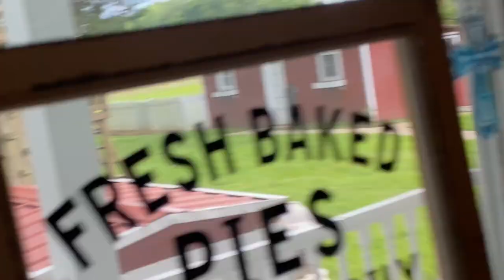What's UNDER the OVERALLS (home-video rewind)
In January 2009 here on the farm, Joey and I made a couple of homemade promotion videos for the upcoming season of "Can You Duet,"... the tv show that launched our music career the year before. They were funny and sweet moments in the barn, the yard, and the house... where Joey and I were clearly having fun with our new-found "fame."

PS: my sweet wife Joey was holding the camera, filming me... (snorting and laughing)

Since my birthday, 4/25/20... I’m doing a daily FLOG (farm + vlog) here on YouTube.  I’m doing my best to make something and share it… EVERY. SINGLE. DAY.  ...at least for a while.

This is FLOG #10.